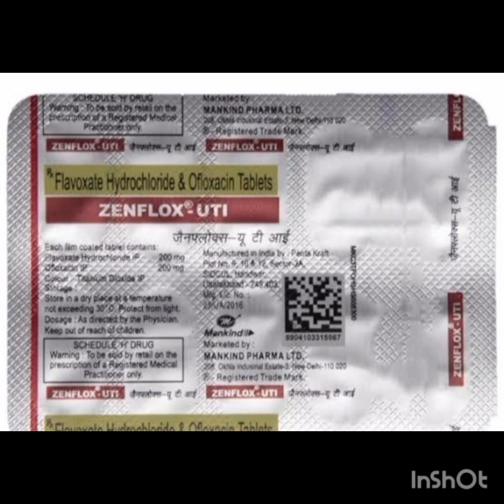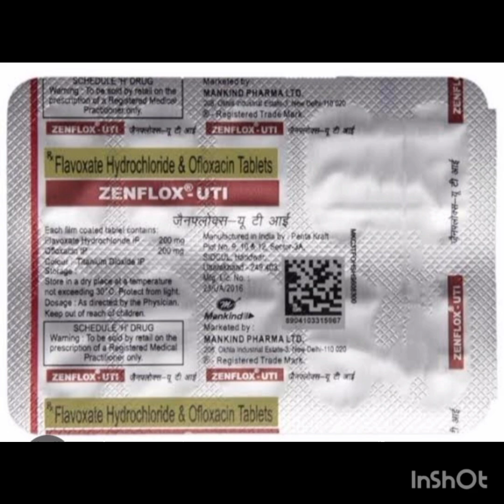zenflox uti uses, zenflox uti kis kaam aati hai